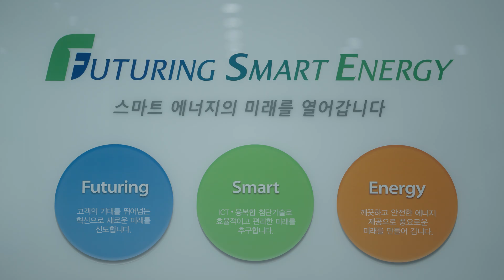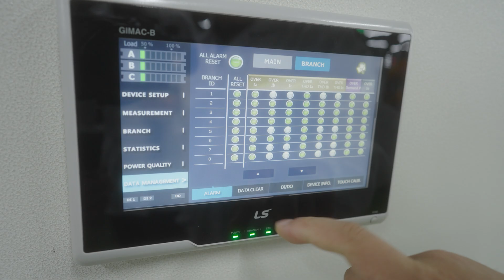LS ELECTRIC optimizes power with Sight Machine and Microsoft Cloud for Manufacturing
LS ELECTRIC, partnering with Sight Machine and Microsoft, optimizes data to enhance manufacturing sustainability and productivity, achieving a 20% power reduction on some lines and better decision-making.